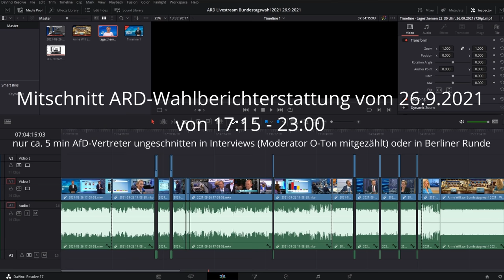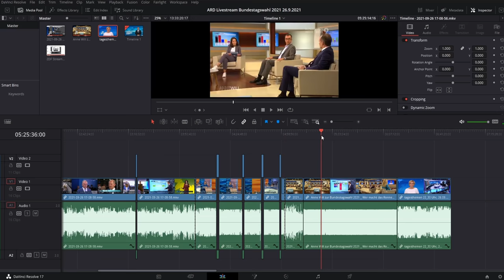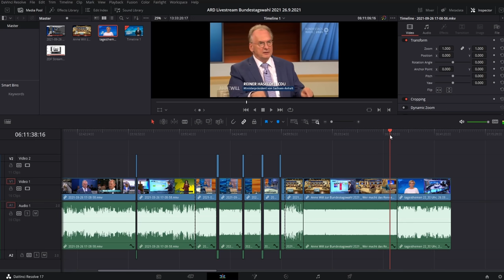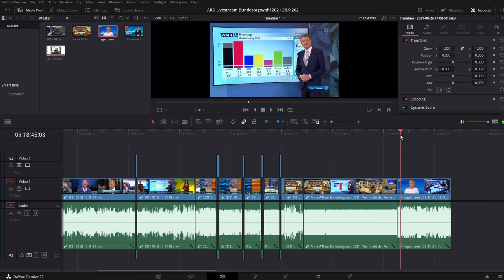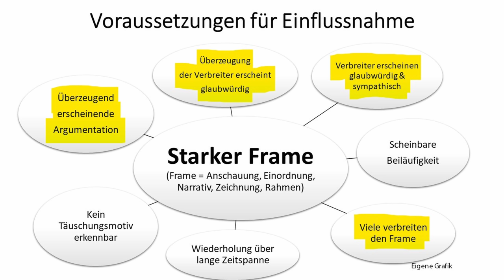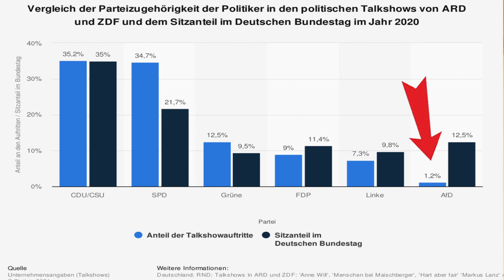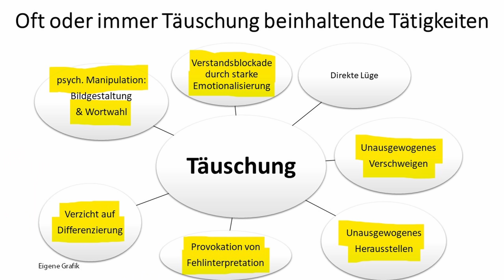Wie Alice Weidel (AfD) im ARD-Wahlstudio mit einseitigen Narrativen konfrontiert wird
Auf welche Weise Alice Weidel (AfD) nach der Bundestagswahl am 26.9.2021 im ARD-Wahlstudio von Moderator Ingo Zamparoni mit verzerrenden Fragen konfrontiert wurde, die heimlich allein den Zweck hatten, die AfD vor dem Zuschauer schwach aussehen zu lassen und wie Alice Weidel damit umging, darum und um anderes geht es in diesem Video.

0:00 Einleitung
0:21 O-Ton Interview
2:34 Kommentar mit Ausschnitten

ARD - Bundestagswahl 2021 - Die gesamte Sendung (Interview mit Alice Weidel ca: bei 1:00:00

Bankverbindung
Politik, Psychologie & anderes
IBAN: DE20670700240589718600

Wichtige Informationen:
Metastudie von John Ioannidis zur Feststellung der Mortalität von Covid-19:

Nachrichten:
Lion Media

Virale Videos:
Ritter der Meinungsfreiheit, Die Wahrheit des Admirals
Für Gerechtigkeit
CLIPS Returns
_horizont_
Toni Bartl
Andreas Patzwahl

Rin99er - Kommentierung

Gleichberechtigt – Wahlkampfstrategie

MMnewsTV – Kommentierung

Honigwabe - Streams